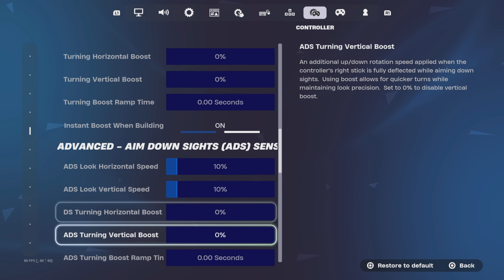Fortnite 3v3v3v3 Go Goated Zonewars🐐 Gameplay + Best Controller Settings For Fortnite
USE CODE Conslebot IN THE FORTNITE ITEM SHOP🙏ad